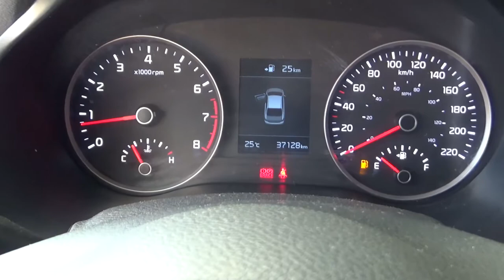Kia / Rio / 2018 - JE123979